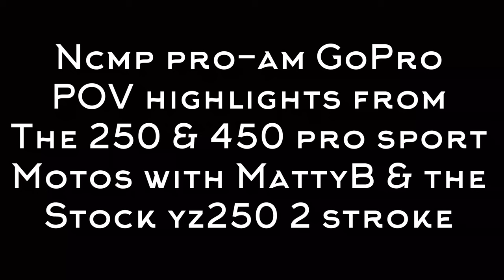1st Turn Pileups & High Speed Battles! 2 Smokin at NCMP Pro-Am (GoPro POV)